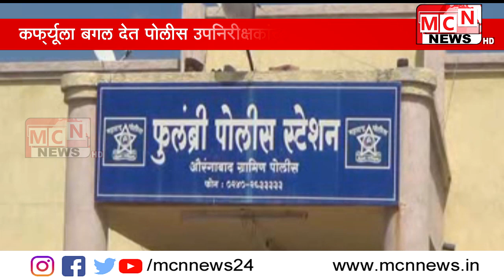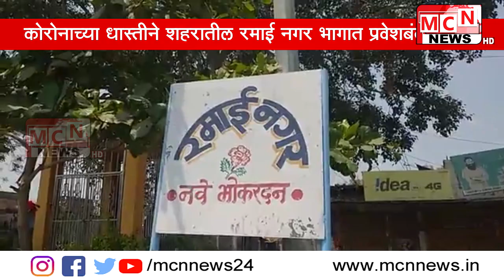25-3-2020 Gramin News.mp4